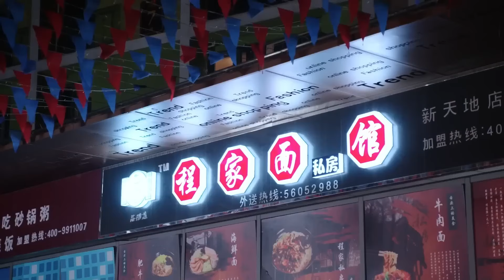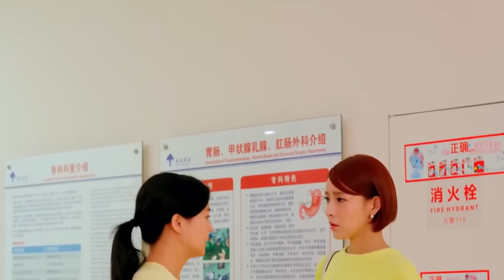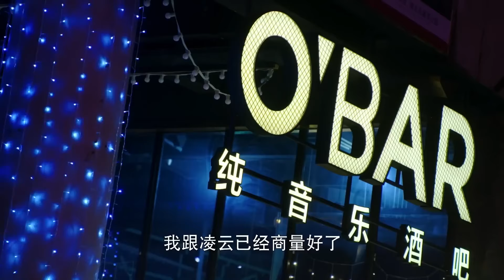【Movie】灰姑娘不肯承認喜歡總裁，怎料總裁深深一吻，灰姑娘立即淪陷